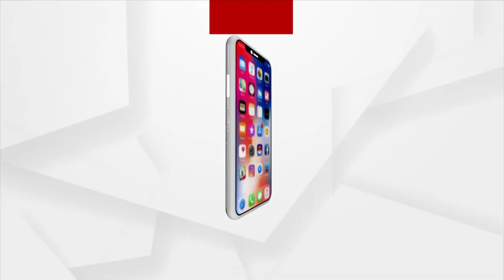Odisha: Additonal SP Trinath Mishra Arrested after Vigilance Raid on charges of Embezzlement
Odisha Vigilance has arrested Additional SP Trinath Mishra on charges of embezzlement. He has 500 percent more money than of what he earned.